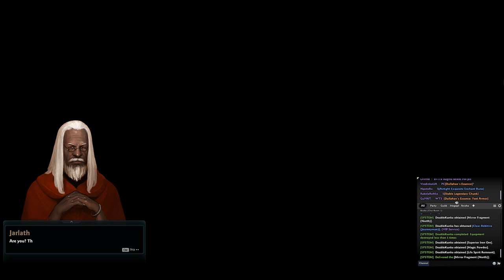Vindictus - Steam version - 2017 Gameplay - Part 26 - Information Chief Kanjel